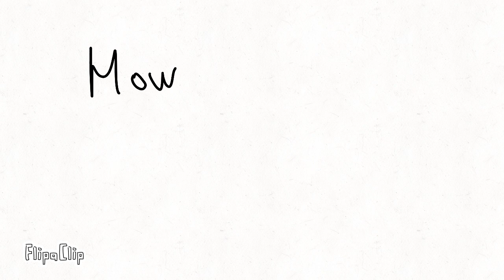How could… we ever just be a friend(FlipaClip animation)